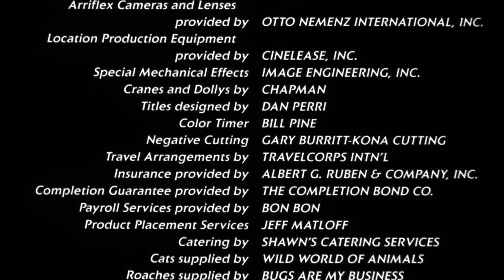Warner Bros. Pictures Distribution (1990/2003)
At the end of Tamagotchi Pixels in Pacific Heights (1990) which plasters the released by 20th Century Fox on credit, or Plasters the Columbia Pictures and Paramount Pictures logo.